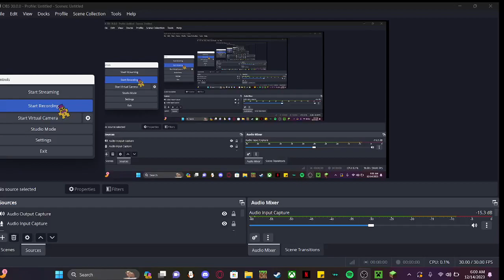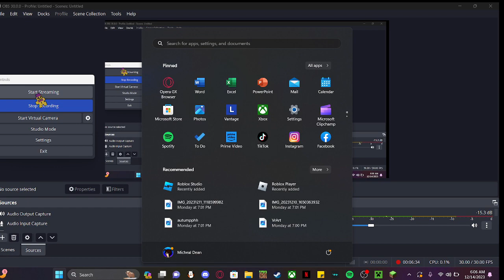Update and Sneak Peek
I was sick when I made this so I'm sorry if it's a bit quiet. I wanted to give an update on the series. I will see you guys on the flip side!!